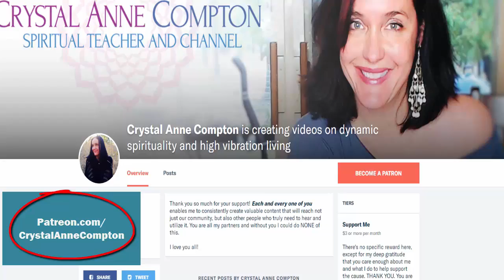The Danger of Indulging Negative Emotions and Energy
You can get mad but you cannot STAY mad. Why? Because you're always creating! In this video we discover how our reactions are actually gifts, and not as traps to keep us unhappy.